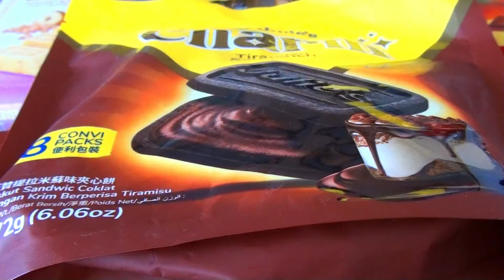Some Lot's of Candies | Yummy Tiramisu chocolate